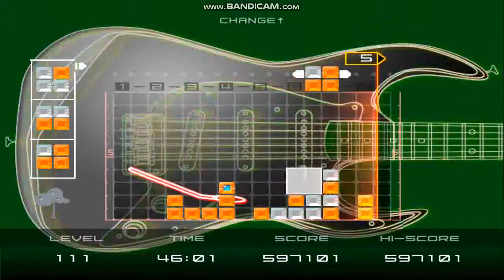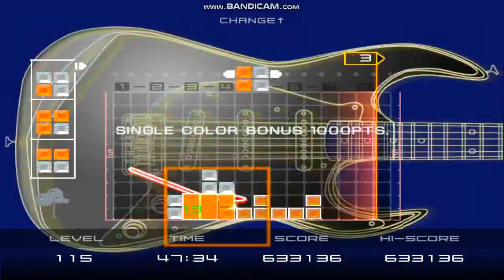Lumines Plus Puzzle Fusion: Episode 1: Challenge Mode part 6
The whole thing.

Sorry for how long this video is. I will probably split each skin encountered in this video into individual videos in the future.

When you get 999999 points, you get the most difficult skin to acquire in the game: Water, Flower & Lights. The skin is what I consider a pretty big disappointment. Couldn't we have gotten Circles instead? You know, swap those skins around? Circles is an awesome skin. That's what you call a proper ending!

Here's some funny trivia. The first take of this caused my recorder to stop recording at the one hour mark. That means I had to do two-thirds of the session all over again.

Also, haven't you noticed I never paused during this entire run? Go ahead, see for yourself. If you want to. I understand your reasoning for not wanting to watch almost a one hour and forty five minute video.

I can barely get through things like those too.

Video uploaded from systeminspired

Challenge Mode
Skin 25: MEGURO
Skin 26: SPIRITS
Skin 27: Get up and Go
Skin 28: FLY INTO THE SKY